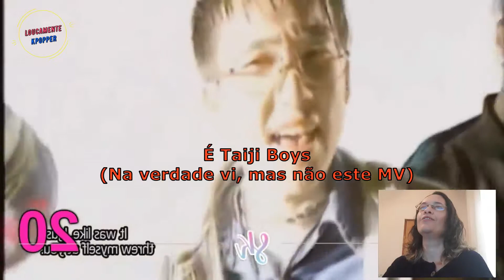KPOP GAME - Kpopper Novato ou Veterano? #1 (kpop kpopgame )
(Canal Sungkyo)